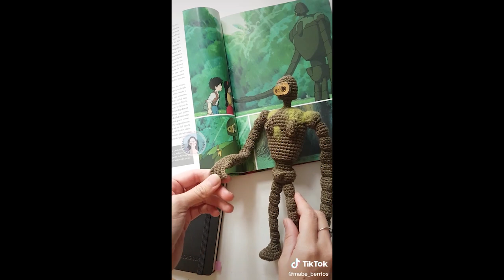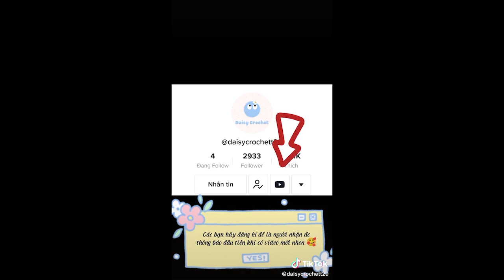#363 TIKTOK CROCHET AMIGURUMI COMPILATION